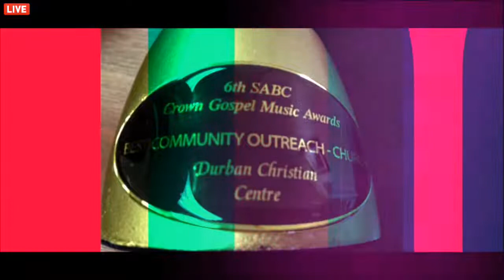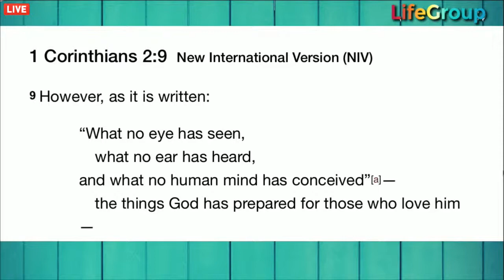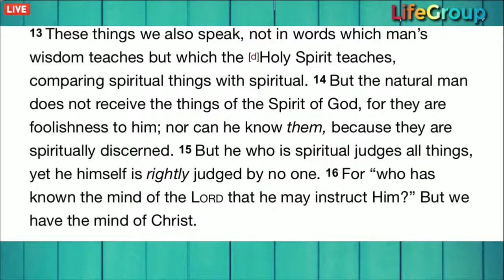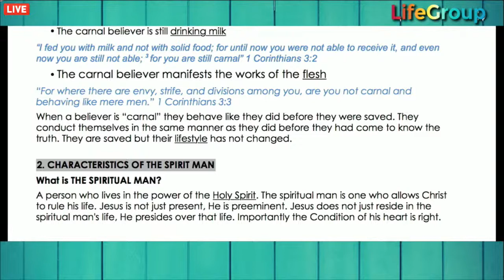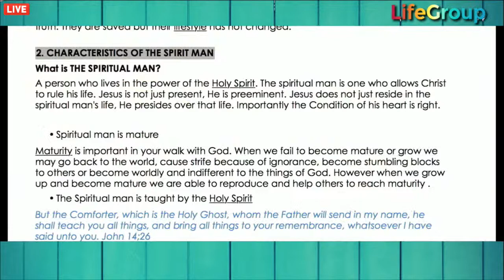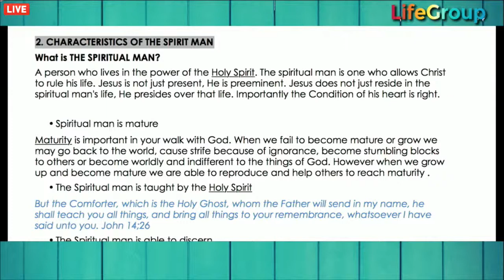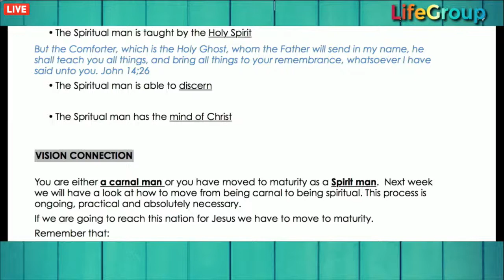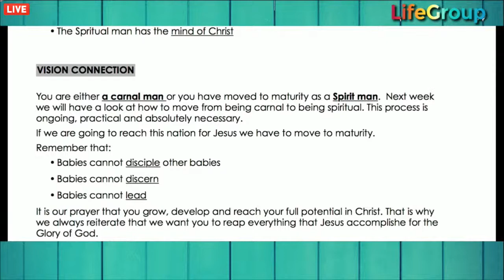LifeGroup | Durban Christian Centre Jesus Dome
Life is always better together!